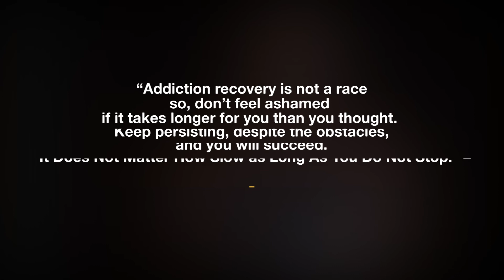EFFECT OF DRUG ADDICTION ON NIGERIAN YOUTH BY TAIWO GROUP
FOR PENRADIO